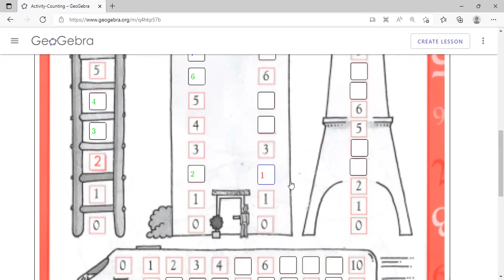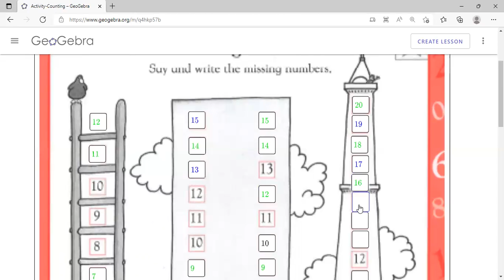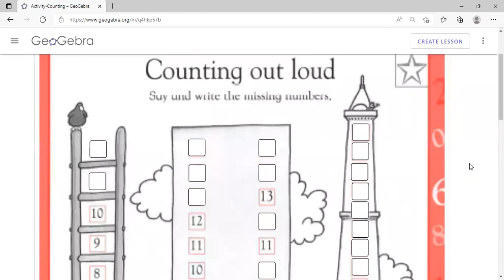Class-83: Activity - Counting out loud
Activity-Counting using GeoGebra
This activity is for primary classes in which it can be used as an assessment tool.
Learning Outcome:
The child will learn successor and predecessor.This gives an introduction to concept of addition and subtraction resepectively.